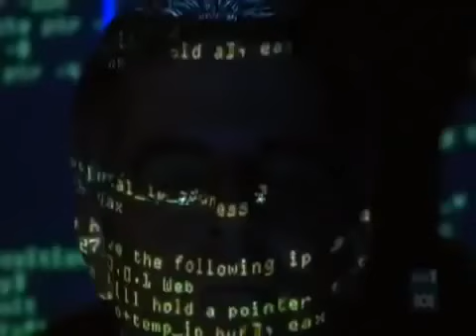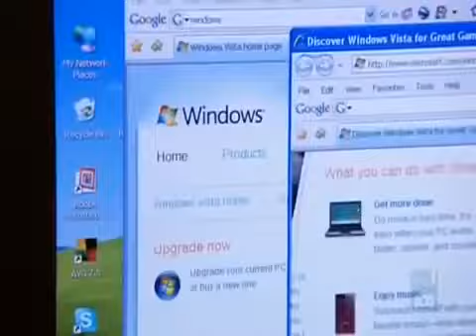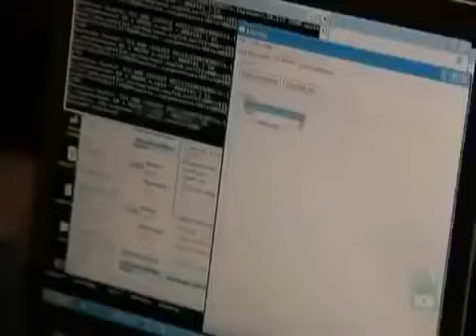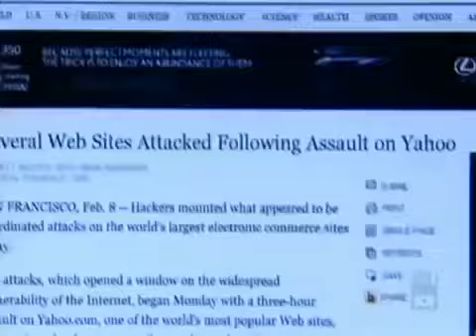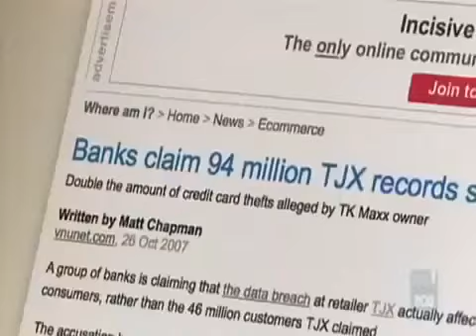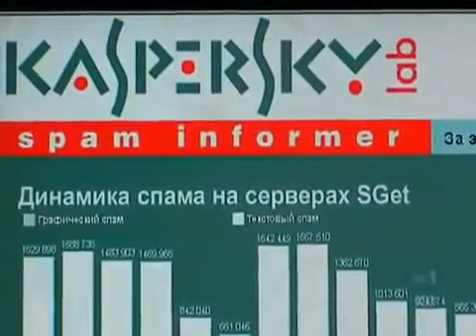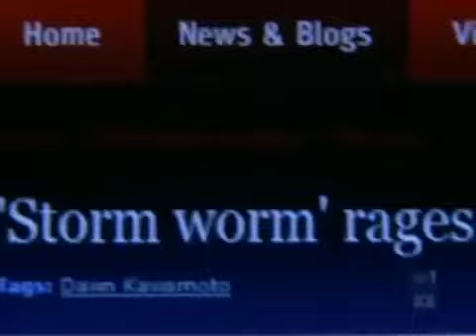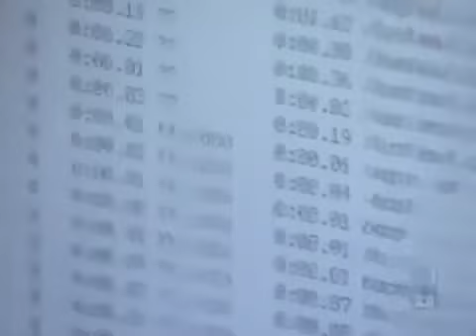Must watch this || Web warriors documentary anonymous hacker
The warriors documentary anonymous hacker!

Found this documentary under creative commons.
Found this useful must watch if you want to become an ethical hacker.

 We want to raise security awareness to our readers.